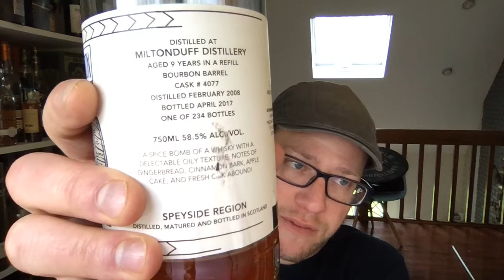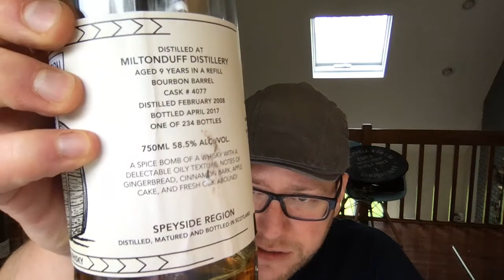Single Cask Nation Miltonduff 9 year old Single Malt Scotch Whisky review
Joshua Hatton reviews Single Cask Nation's 9 year old Miltonduff single malt Scotch whisky, cask 4077. This one is rich with brown baking spices, apple pie, and a zesty citrus quality that is balanced quite nicely by both spice and malt.